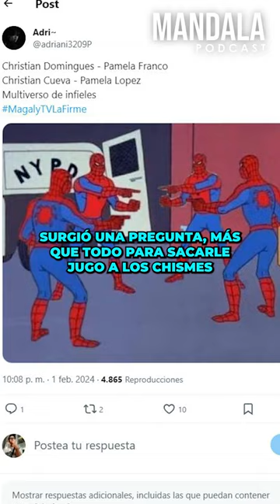¿A qué se dedica la esposa de CHRISTIAN CUEVA, PAMELA LÓPEZ?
Con dos niñas y un niño con Cueva, y una hija mayor de una relación previa, esa es su familia o era su familia sólida. Apegada al cristianismo, expresa abiertamente su fe. La pareja, una de las más sólidas en el fútbol, contrajo matrimonio en 2019, consolidando su romance. Hasta este 2024 que aparentemente habrá separación.